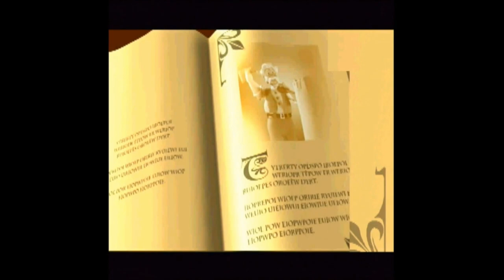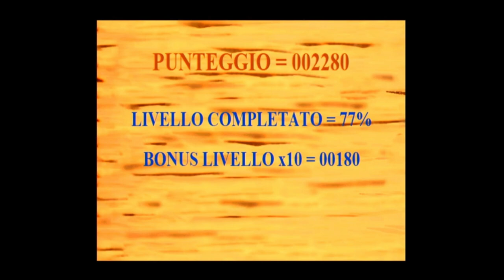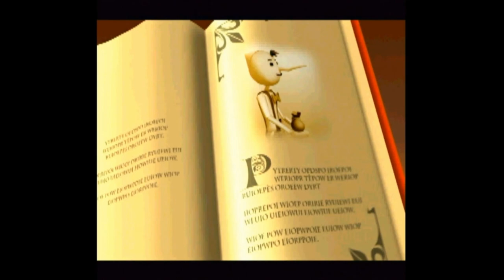Pinocchio [PC] - Artematica di nuovo alla conquista del putrido 🥲